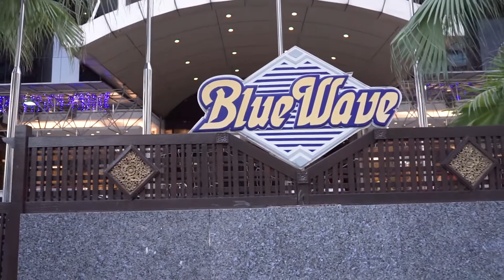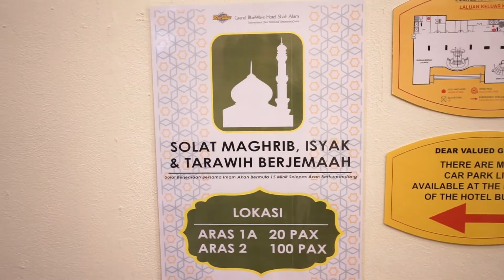Hotel Grand BlueWave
Agency : Kaya N Kaya Viral Sdn. Bhd.

Client : Hotel Grand Blue Wave

Ads Type : Facebook Viral Video

Call/Whatsapp  us to make your own facebook viral video now !